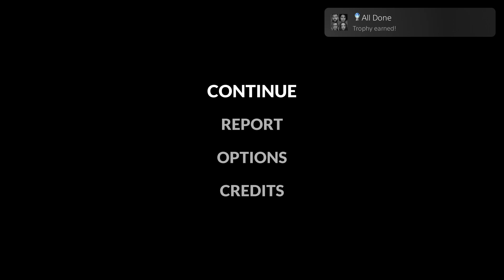Telling Lies_20221103140528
Telling Lies
All Done (PLATINUM)
Unlock all trophies.